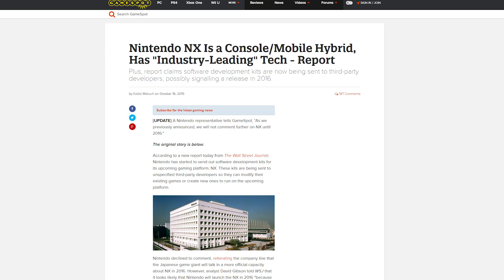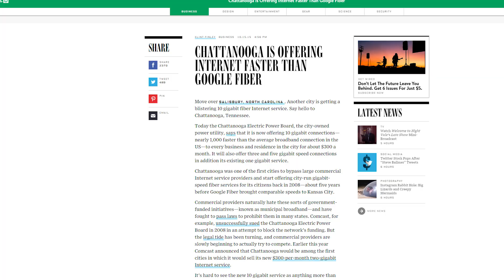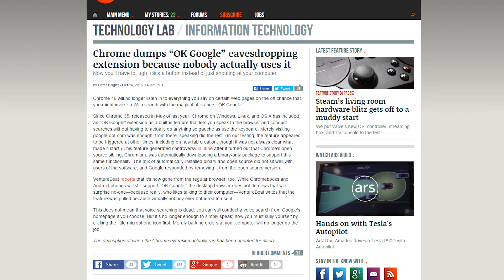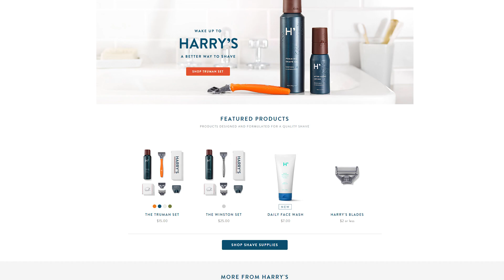Nintendo NX dev kits, Intel Arduino 101, Chattanooga's 10 Gbps Internet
Get a month's worth of shaving supplies from Harry's for just $10 by entering NCIX at checkout!

New details emerge about Nintendo's NX console; Intel unveils an Arduino board for its Curie processor; Chattanooga gets 10 gigabit per second internet. Plus, Quick Bits!

Episode Credits:
Host: Riley Murdock
Writer: Riley Murdock
Editor: Barret Murdock